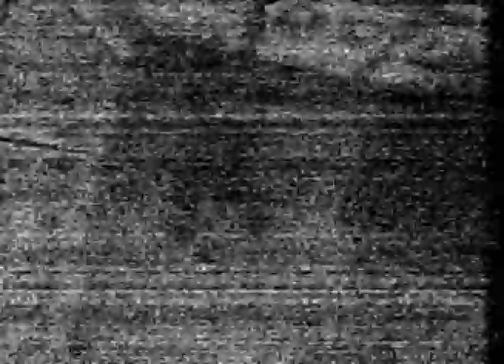Eric's 13th birthday in Alaska - 2 of 14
Lopez Family Home Videos - Filmed by my father, Fred Lopez. These clips are part of a collection of videos from my childhood growing up in military bases across Europe, Asia, and Alaska. The family name is Florendo, but my dad's side is Lopez. My mother's maiden name is Fortes.

My book which is based on my family's history is available on my